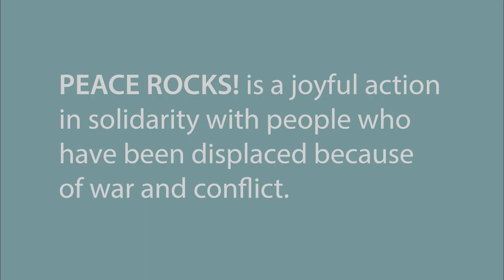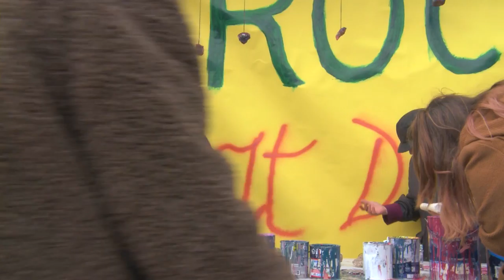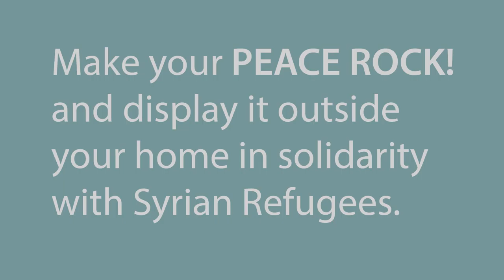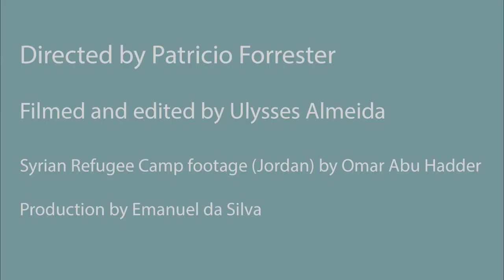Peace Rocks! Oh Yes It Does...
Artmongers went to a Syrian Refugee Camp in 2015 and developed this joyful activity to bring joy and peace to children there. Now we have teamed up with Local Charity Bold Vision to twin the Camp to Telegraph Hill and New Cross in South East London.